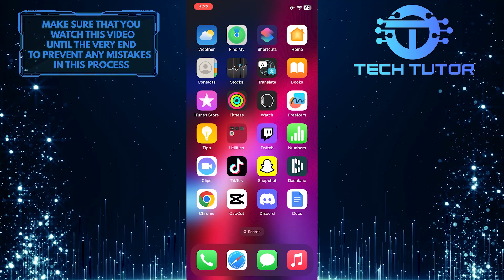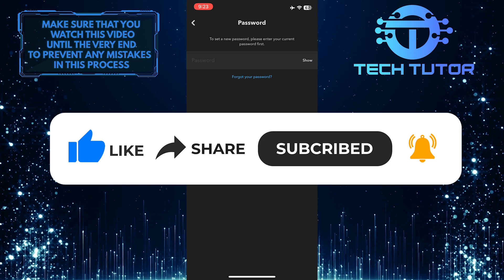How To Change Your Snapchat Password 2023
Are you worried about your Snapchat security and want to know how to change your password in 2023? Look no further! This video will provide step-by-step instructions on how to easily update your Snapchat password. We'll show you the simple process of accessing the settings menu, navigating through the account options, and changing your current password for a stronger one. Don't miss out on this helpful guide - watch now for an easy way to keep your account secure!